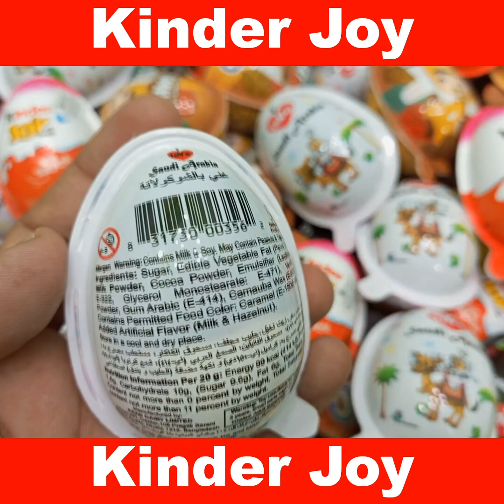300 Yummy Kinder Surprise Egg Toys Opening - A Lot Of Kinder Joy Chocolate , Kinder Joy Surprise